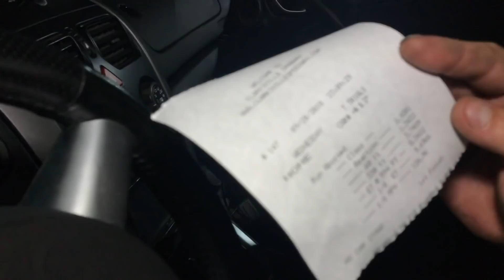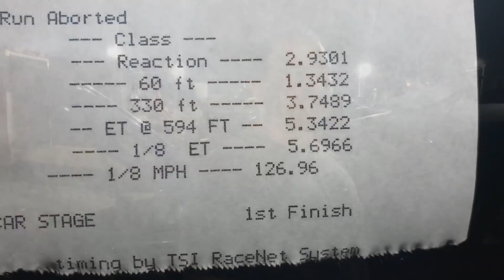This CRAZY Twin Turbo GTO is BACK - Makes his best pass yet !!!!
Today we have Paul Winters back at it with this amazing Twin Turbo GTO . This car isn’t even turned up all the way yet and it’s doing this well!!